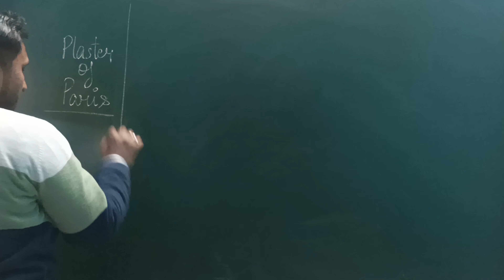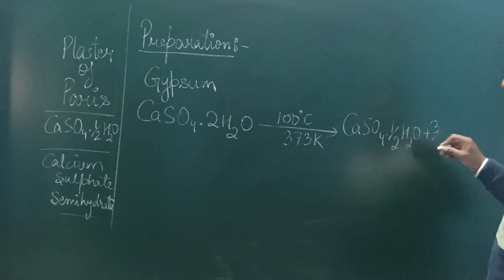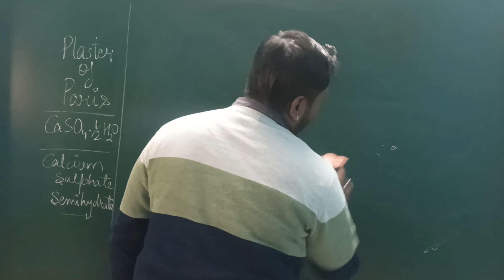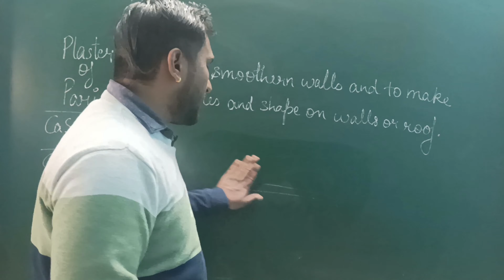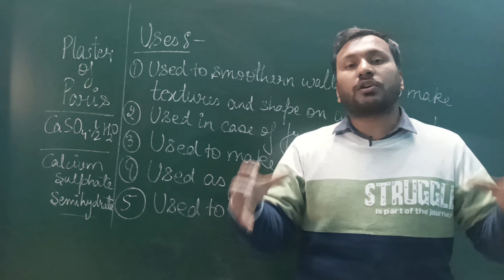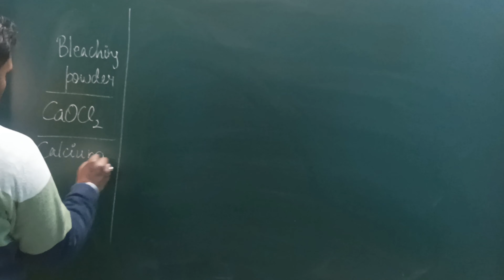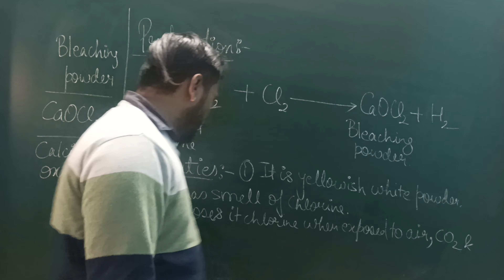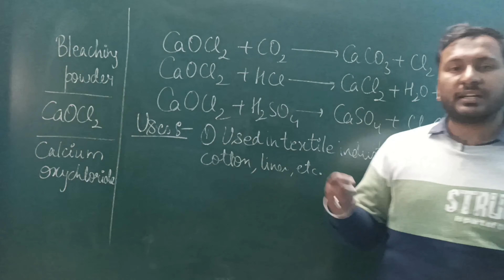Acids , Bases and Salts - Part 9 | Bleaching Powder & Plaster Of Paris